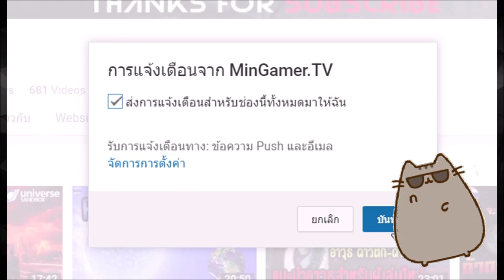เมื่อความหวังของมวลมนุษยชาติขึ้นอยู่กับยานลำนี้ !! | Genesis Alpha One #1